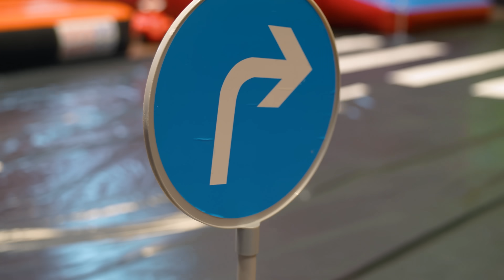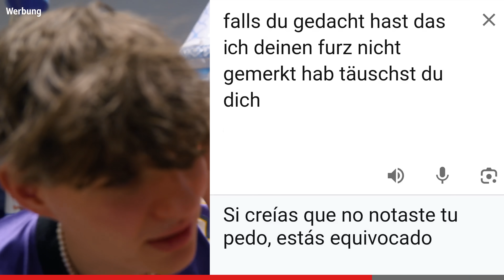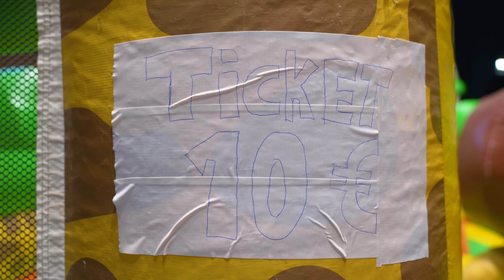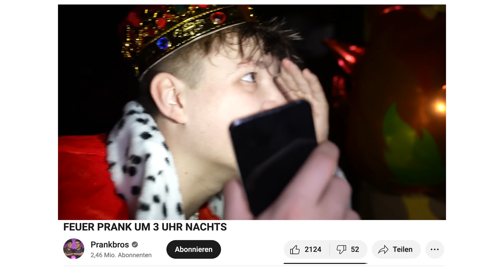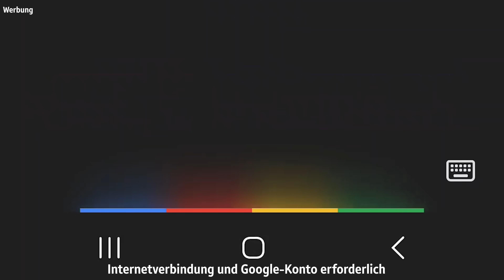Meine eigene STADT aus HÜPFBURGEN gebaut!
Checkt Android Foldables ab!